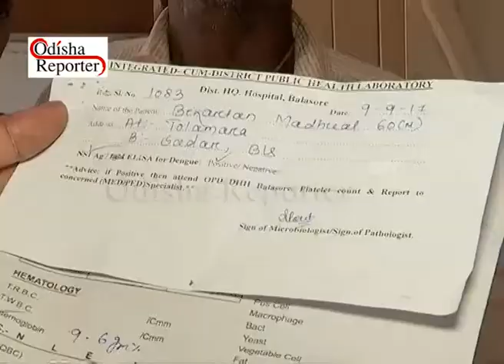Unhygienic Conditions Dengu Ward in Balesore Hospital